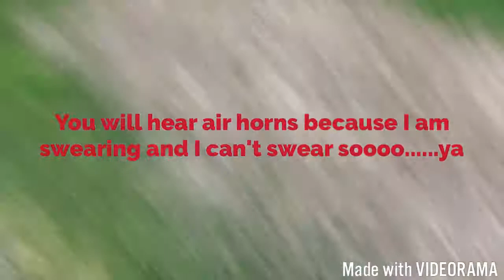Finding Bugs Under Stone Slabs(Things Went Down)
Shane Pederzoli